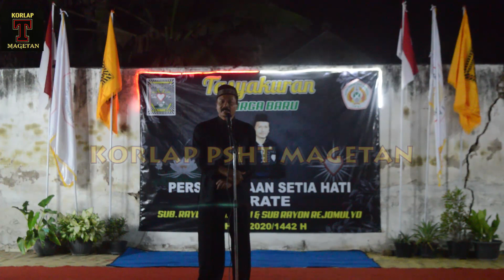MENGEJUTKAN!! Pesan Penting Dari Komandan Korlap PSHT Sedunia..!! Mas Zakaria (Magetan)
Mas Zakaria menyampaikan pesan-pesan persatuan bagi seluruh warga PSHT. Hal tersebut disampaikan dalam acara tasyakuran warga baru sub rayon Gambiran (Magetan) yang notabene ikut dalam kepengurusan parluh 2016, yang dilakukan bersama-sama dengan sub rayon Rejomulyo (Madiun) yang masuk dalam kepengurusan parluh 2017. PSHT JAYA..!!